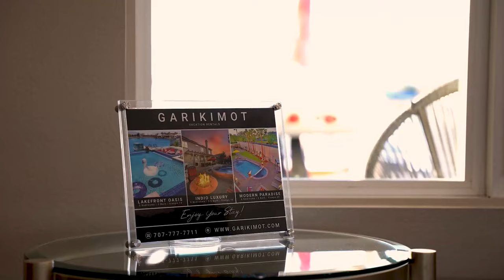QAVOR | Քավոր | Кавор | Armenian song | history | at GARIKIMOT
Special Songs TV Show @amgatv8321 hatukerger @armeniantraditions @garikimot @ArameOfficial

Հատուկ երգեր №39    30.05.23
Հաղորդման հեղինակ՝ Դավիթ Ղուլղազարյան
Author David Ghulghazaryan
Автор: Давид Гулгазарян

QAVOR | Քավոր | Кавор | Armenian song | history
երգի պատմություն

Հաղորդման նոր ձևաչափ՝ Indio քաղաքում "Գարիկի մոտ" առանձնատներում։ Վայելեք լիարժեք հանգիստ Գարիկի մոտ։